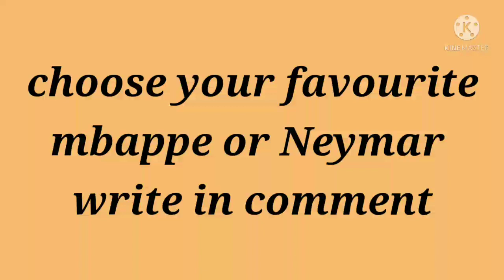choose your favourite